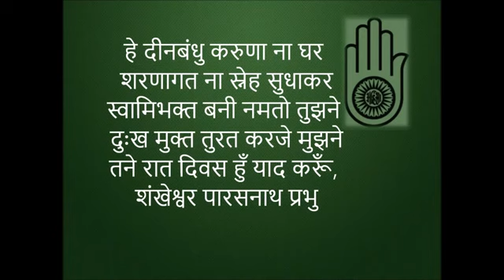Jai Song - Tane Raat Divas Hu Yaad Karu With Hindi Lyrics